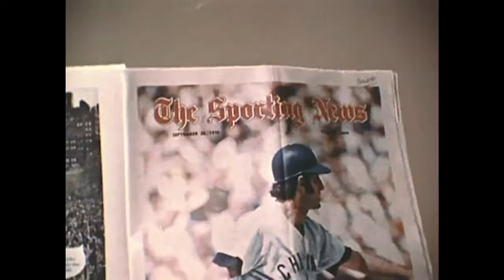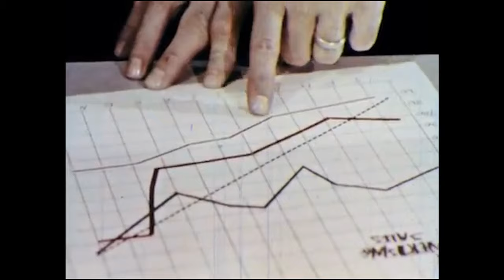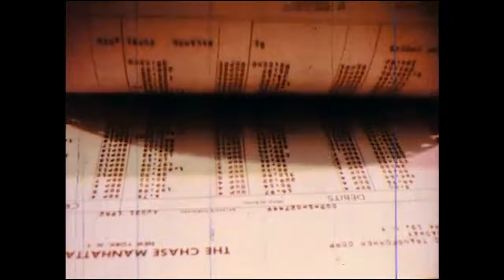The Swing Ninjas - Money In Your Pocket (Official MV)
"That rare thing: a revivalist band that actually has contemporary relevance." (RECORD COLLECTOR MAG) - And here's the proof! Brighton's THE SWING NINJAS are back. MONEY IS YOUR POCKET is the 3rd single to be taken from their soon-to-be-released 6th(!) album HONKY BARDO. You know you want to...

ABOUT THE BAND:

THE SWING NINJAS evolved from a walkabout busking trio via 3 self-released cover version albums, to their current fully-formed 7-piece (or more) line-up of local jazz talent. A New Orleans influenced big-band whose first self-penned studio album of originals DO YA HALLELUJAH? (2015) was released on FRESHLY SQUEEZED and showcased their quirky vision and on-point songwriting honed over many years working the streets, festivals and bars of Europe.

Since then they have continued a busy gigging schedule holding down a weekly swing-dance residency in Brighton while gigging weekends everywhere from the WOMAD festival (released as their 5th LIVE AT WOMAD album) to the BAHRAIN JAZZ FESTIVAL and even a short tenure in New Orleans. A mongrel cross between Squirrel Nut Zippers, Pokey Lafarge, Dr John and Allen Toussaint, fans of the Youtube channel will also recognise the band from their appearance in our videos from THE SPEAKEASY THREE including the WHEN I GET LOW I GET HIGH.

THE LINE-UP:

Vocals & Alto Saxophone - Will Hood
Drums,Percussion & Vocals - Peter Adam Hill
Piano & Vocals - Matt Gest
Double Bass & Vocals - Rhys Lovell
Guitar & Vocals - Jonathan 'Jarvis' Daniels
Baritone Saxophones & Vocals - Leroy Horns
Tenor Saxophone - Jim Cheek
Trumpet - Mickey Ball
Tuba - Bruce Stevens
Simon Russell - Vocals
Backing Vocals - Cate Ferris

RECORDED and MIXED by Matt Brown @ Brighton Live Recording
ALBUM ARTWORK Image Credit: Atlantis III Courtesy of Keith Grant and the Chris Beetles Gallery

p 2020 Freshly Squeezed Music
Published by Copyright Control (PRS)
Written by Will Hood

And follow our JUKEBOX channel for bonus content, DJ Mixes, and streaming audio @FreshlySqueezedJukebox

About the LABEL:

FRESHLY SQUEEZED are "world leaders in putting a modern dance music spin on vintage records" (Mixmag) - we are the independent British label behind the award-winning compilation series, night club and live events including WHITE MINK - "Electro swings first landmark moment" - and ground-breaking brands like ELECTRO BLUES or VINTAGE REMIX (with Island Records). We have released music and compilations from artists including THE CORRESPONDENTS, SWING REPUBLIC, JFB, JEM STONE, SWINGROWERS, MARCELLA PUPPINI, R.A. THE RUGGED MAN and many more. Promoting sell-out UK shows by artists including CARAVAN PALACE and PAROV STELAR. The label has always led the way in fusing vintage influences with a contemporary twist.